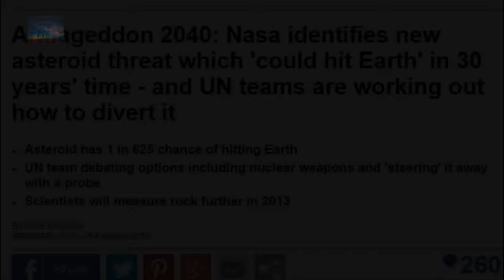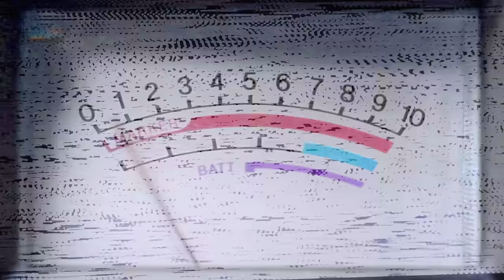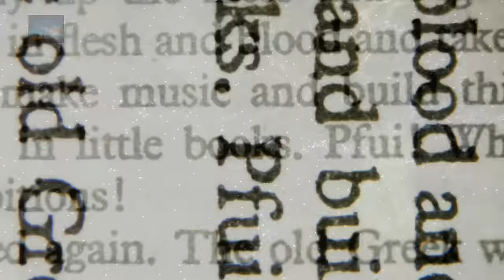80 MILLION Trees DESTROYED! The Tunguska Event of 1908